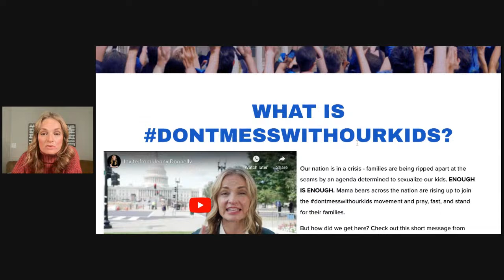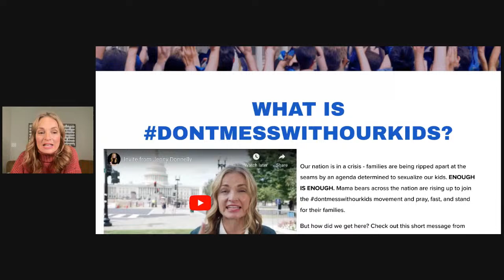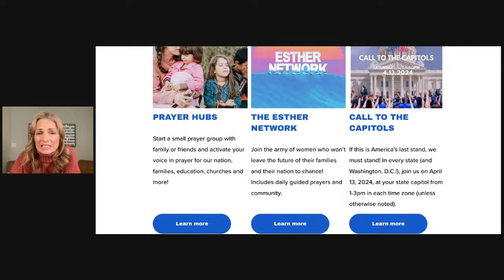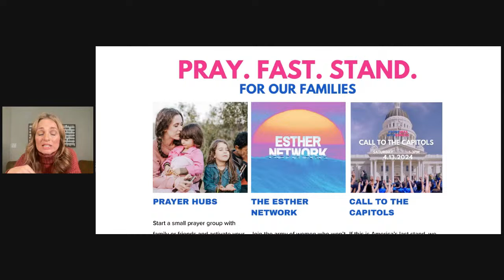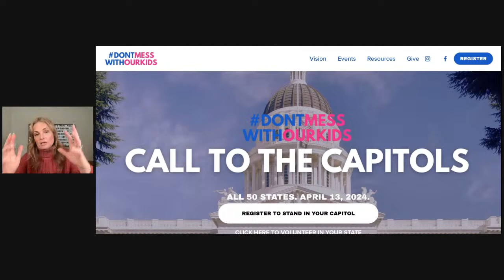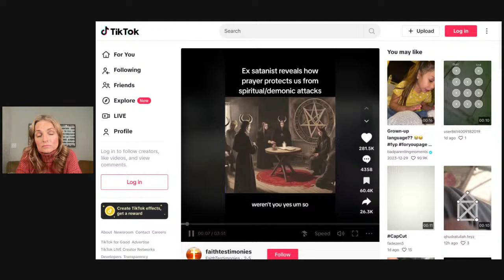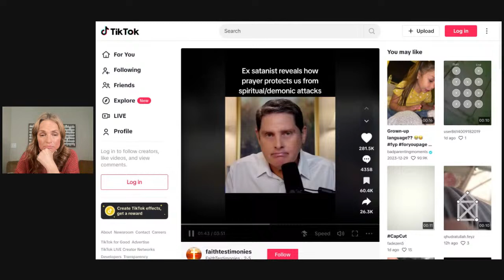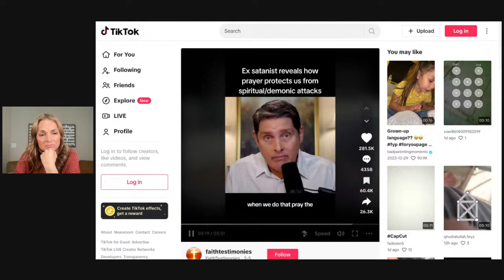Word on Wednesday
Word on Wednesday - Warfare